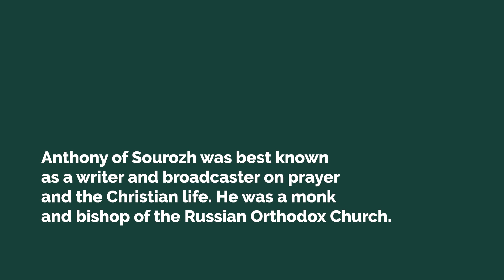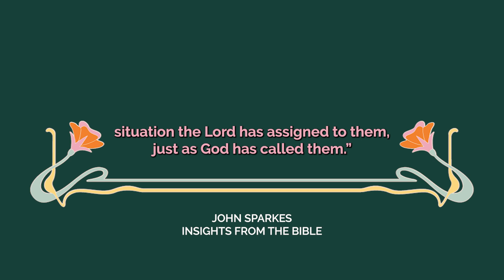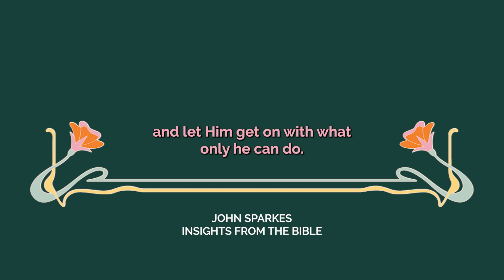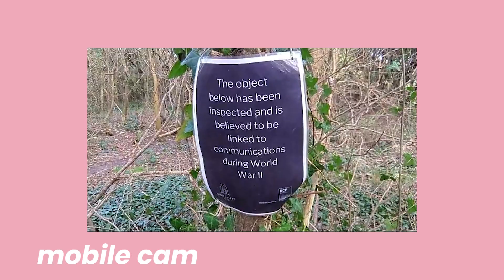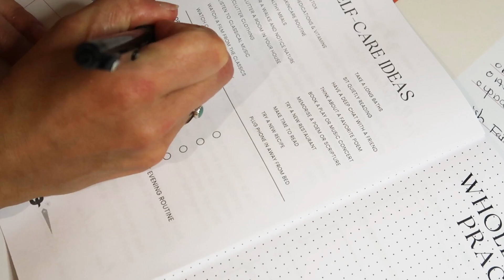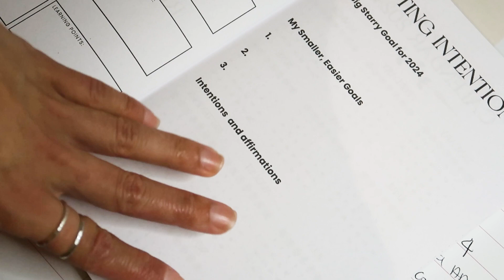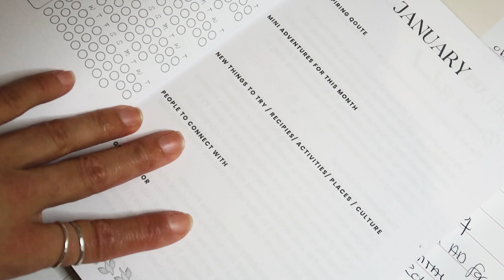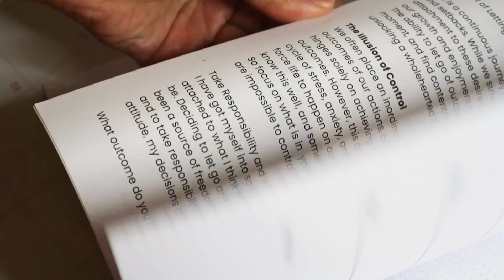Vlog 1. Let Go Of Outcomes: The Wholehearted Woman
Hey Beautiful Adventurer, I hope you gained encouragement and insight from this video! Join me on a heartfelt journey where I share fashion, faith, mini adventures, and inspiration with you.

📖 In the Wholehearted Woman Planner, you will find inspiration, monthly budget and habit trackers, and much more.

Video topics: Fashion,  Christianity, God, Jesus, Bible, cozy, mental health, mental wellness, health and wellness advice, meditation, calm and relaxing, inspiration, self care, self love, productive, motivation, peaceful, organization, how to organize, planner, journaling, adventure